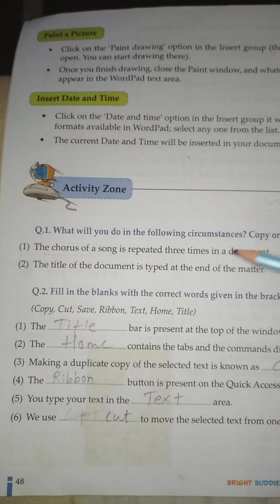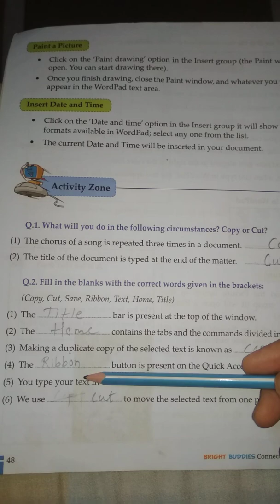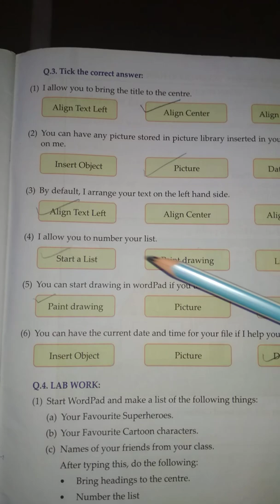Computer std 3 chap no 7 Moving forward with word pad Activity Zone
Chetna
Connect to computer
Standard 3rd
Lesson no 7
Moving forward with word pad
Activity zone
By shahab Educational box

Your one subscription will subscription will make our day and bring a smile on our face